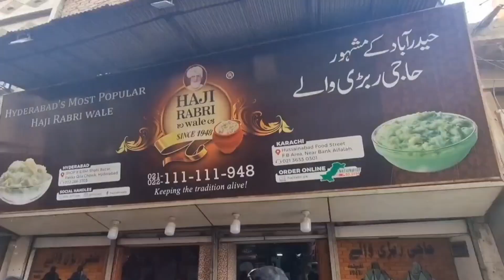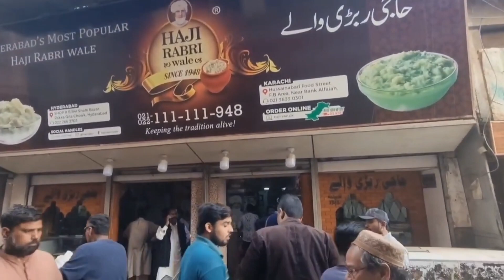SHEMALE fan sy mulaqat hui HYDERABAD mai 😄😎😛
Must watch this Vlog till the end.